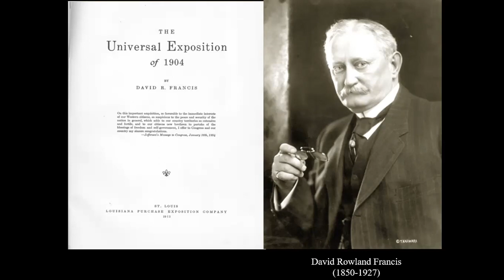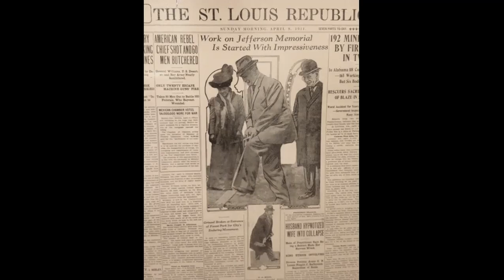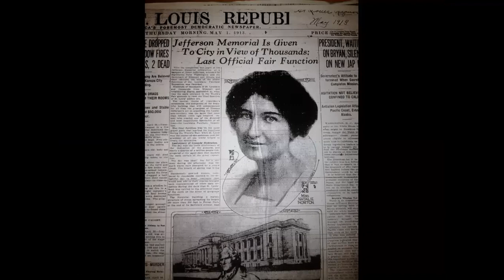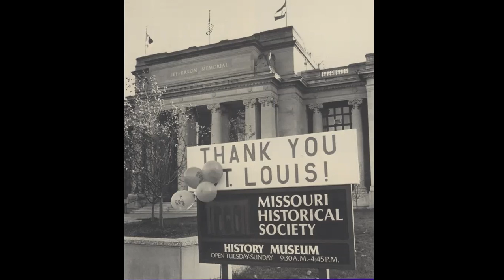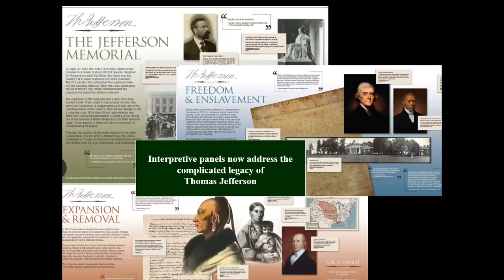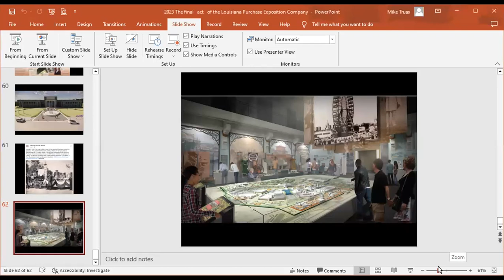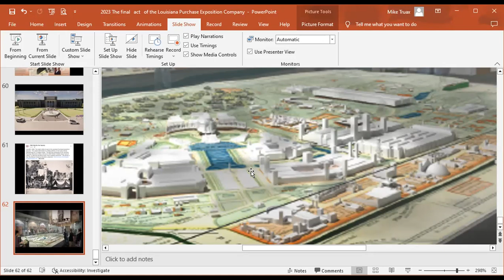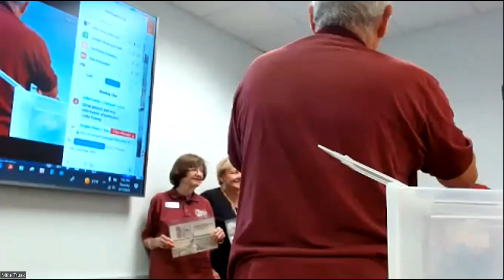1904 WF Society - August 2023 meeting - The Jefferson Memorial Building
- Karen Goering presented the story of the Missouri History Museum building in Forest Park. Karen related the background, construction and history of the first national monument to honor our third President, Thomas Jefferson.  Her presentation was titled: "Looking Back at the Final Act of the Louisiana Purchase Exposition Company: the History of the Jefferson Memorial".  The Jefferson Memorial building celebrated its centennial in 2013, and has transformed itself over the last 110 years.
-  Karen Goering is Managing Director of Administration and Operations for the Missouri History Museum. She has worked at MHS for over 40 years in various positions, and she now serves as the chief operating officer for the Museum.